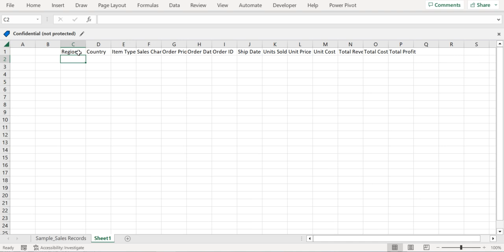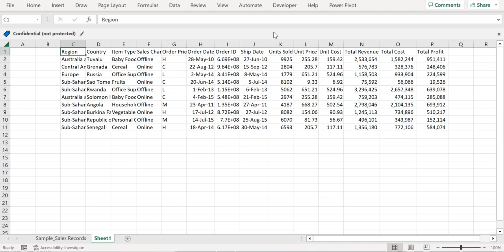Advanced Excel Formulas - Useful Advanced Excel Formulas With Examples | Excel Advanced Tutorials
Advanced Excel Formulas - Useful Advanced Excel Formulas With Examples | excel formulas and functions | Excel Advanced Tutorials is video mein Humne Excel ke a best advanced formulas bataen Hain Jo office 365 Main Use hote hain Excel advanced formulas Excel users ke liye bahut kam ke Hain, Asha Hai yah video aapko Pasand aayega

Office 365 New Update | How to Use =Take() Formula in Excel | Definitely You Will Love this Function